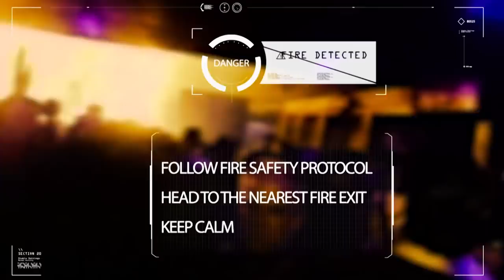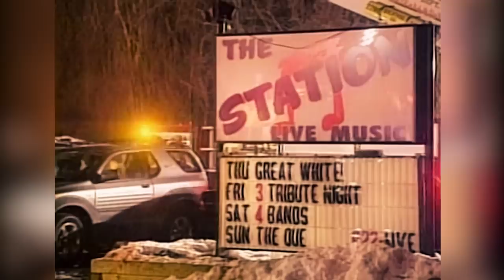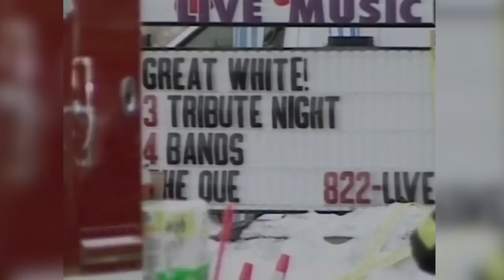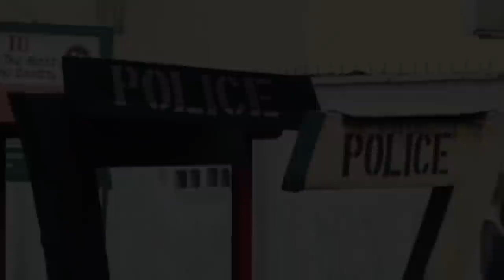The Most Destructive Fires In History | Desperate Hours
Fire can either be mankind’s best friend, or its worst enemy. With the power to wipe out an area in just hours, this deadly disaster can be difficult to prevent.  Learn more about some of the most destructive fires of our society in the last 100 years.

A live account of dramatic events of some of the greatest natural disasters of the last 100 years.